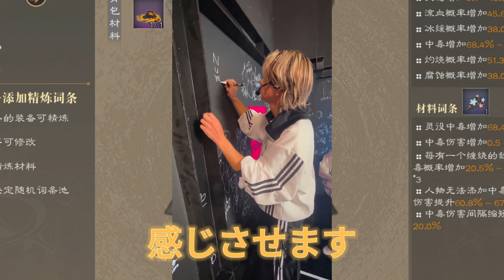【平野紫耀】キレキレのパフォーマンスと天然な素顔！Number_iのオフショットが話題沸騰。CDTV舞台裏で明かされたNumber_iの素顔とは？笑いと感動の瞬間！